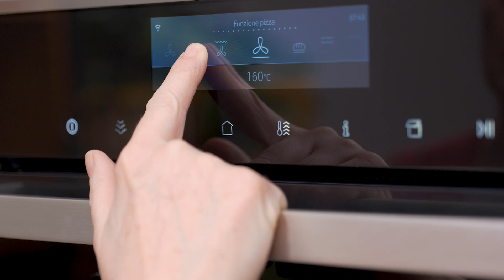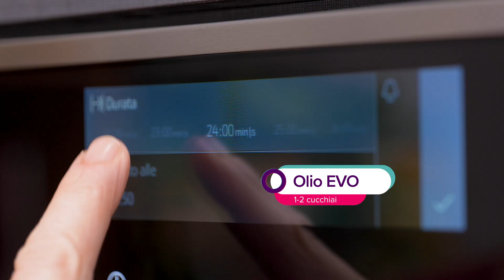Pizza stella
Scopri come preparare la pizza stella, un antipasto goloso con farcitura, perfetto per portare sulla tavola un piatto scenografico e gustoso!

PIZZA STELLA - La mia ricetta semplice

Per l'impasto
farina 00 250 g
farina manitoba 165 g
acqua 255 g
olio extravergine di oliva 15 g
lievito disidratato in polvere 7 g

salsa di pomodoro 200 g
scamorza 180 g
sale 1 pizzico
origano secco ½ cucchiaino
olio extravergine di oliva 1 cucchiaio

Per spennellare
olio extravergine di oliva 1-2 cucchiai

🔻🔻🔻PROCEDIMENTO 🔻🔻🔻

In una ciotola versa la passata di pomodoro e aggiungi il sale, l’origano secco e l’olio. Mescola per bene e tieni da parte. Grattugia la scamorza a julienne e tieni anche questa da parte. Poni nella ciotola di una planetaria munita di gancio le farine e il lievito di birra disidratato; aziona la macchina e aggiungi l’acqua in cui avrai disciolto il sale. Quando l’impasto si sarà attorcigliato attorno al gancio staccandosi completamente dalle pareti della ciotola, aggiungi l’olio e impasta ancora fino a che sarà stato completamente assorbito. Ribalta l’impasto sul piano di lavoro leggermente unto con dell’olio e lavoralo fino a ottenere una palla. Riponi la palla in una ciotola coperta con pellicola e lasciala lievitare per circa 2-3 ore, fino a che non raddoppierà il suo volume. Una volta lievitato, prendi l’impasto e dividilo in tre parti uguali formando tre piccole sfere che lascerai riposare per almeno mezz’ora leggermente infarinate e coperte da pellicola trasparente. Trascorso il tempo indicato, stendi le tre palline formando dei cerchi del diametro di 30 cm l’uno. Prendi un foglio di carta forno che ricopra perfettamente una leccarda e adagiaci il primo cerchio di impasto. Distribuisci sopra l’impasto la passata condita e ricoprila con un po’ di scamorza. Procedi nello stesso modo con il secondo strato e poi copri con l’ultimo disco di impasto. Poggia sopra ai tre dischi un fondo di tortiera del diametro di 28 cm e aiutandoti con una rotella taglia pasta, o un coltellino affilato, elimina tutto ciò che sporge dal bordo. Poggia al centro dei tre cerchi sovrapposti una ciotolina del diametro di cm 8 e con un coltello pratica 12 tagli equidistanti uno dall’altro che partano dal bordo della ciotolina verso l’esterno. Togli la ciotolina, prendi con le due mani due fette di focaccia a strati (una vicina all’altra) e girale per due volte verso l’esterno; con la mano sinistra girerai verso sinistra e con la mano destra verso destra. Fai la stessa cosa con tutte le altre coppie di fette e come risultato finale ti ritroverai una bellissima pizza che assomiglia a una stella. Spennella la pizza con dell’olio extravergine di oliva e infornala subito in forno statico preriscaldato a 180° per circa 30 minuti.
►*ABOUT SONIA*:  Sonia Peronaci, fondatrice nel 2006 di Giallozafferano prima “vera foodblogger d’Italia”oggi segue i suoi due progetti:

il sito web dove continua a pubblicare le foto e le videoricette che l’hanno resa famosa e le hanno fatto ricevere il soprannome di “mamma delle foodblogger”.

● La *Sonia Factory*, lo spazio, un po’ redazione, un po’ scuola di cucina e un po' spazio eventi, dove poterla vedere all’opera magari durante uno showcooking

© *Foodiesfaction SRL *